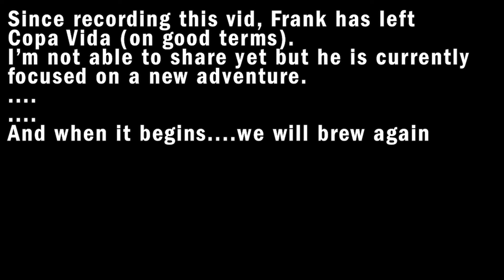LIVE Pour Over Coffee Brew with Master Barista Frank La -- PJS VLOG 37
How do you master pour over coffee techniques?  What is the best method for pour over coffee?  In this VLOG, I had the opportunity to learn from the best.  Frank La has been in the coffee game for years and was even in the movie Barista (for short amount of time).  Watch to learn about pour over coffee and other coffee knowledge.